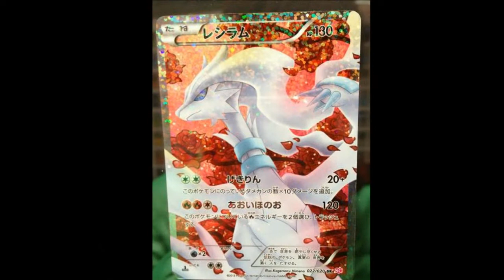Meloetta EX in the Shiny Collection !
Sortie en Début Février !
Release in February !